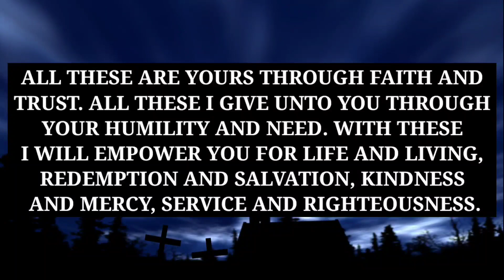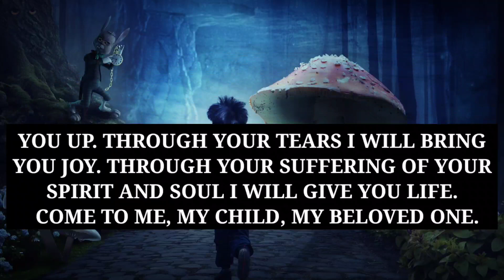🔴 Very Big Problems Is Coming Towards Your Family Today | God Message Today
God Message Today | God's Message Today | God Message for me today | God says Today @godmiracles1111 | god's love letter